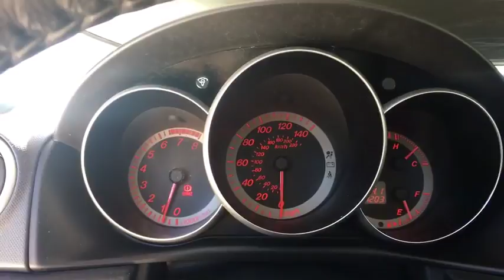2006 Mazda MAZDA3 Aurora, Denver, Parker, Centennial, Littleton, CO J7164-1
GRAY Used 2006 Mazda MAZDA3 available in Aurora, Colorado at Suss Buick GMC. Servicing the Denver, Parker, Centennial, Littleton, CO area.
2006 Mazda MAZDA3 5dr Wgn s Touring Auto - Stock#: J7164-1 - VIN#: JM1BK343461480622

EPA 31 MPG Hwy/25 MPG City! Mazda3 s Touring trim. CD Player, Alloy Wheels, Edmunds.com explains Athletic handling and performance, plenty of standard and optional features, well-constructed interior. KEY FEATURES INCLUDE: CD Player, Aluminum Wheels. Rear Spoiler, Keyless Entry, Remote Trunk Release, Steering Wheel Controls, Child Safety Locks. EXPERTS ARE SAYING: Edmunds.com's review says The hatchback in particular should appeal to young families or college-aged folks in need of the occasional dorm moving van.. Great Gas Mileage: 31 MPG Hwy. WHY BUY FROM US: One of the few family owned and operated dealers in the Denver metro area, Suss Buick GMC Used Cars proudly serves their customers with value and service, and it's been that way for over 38 years. NO games, NO gimmicks, and NO fuss at Suss has been our philosophy since day one. Everything is clearly marked, with NO ADDED DEALER FEES - so you know exactly what to expect. We're not here to just sell a vehicle, we want feel like you're part of the family - at Suss you're one of us. Plus tax and title fee. Pricing analysis performed on 6/6/2018. Fuel economy calculations based on original manufacturer data for trim engine configuration. Please confirm the accuracy of the included equipment by calling us prior to purchase.